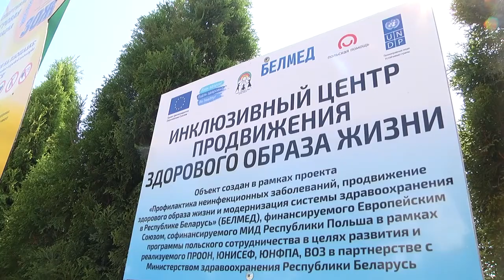2019-09-03 г. Брест. Открытие «Инклюзивного центра продвижения ЗОЖ». Новости на Буг-ТВ.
Первый в Беларуси! В городе над Бугом открылся инклюзивный центр продвижения здорового образа  жизни. Инициатива была предложена Брестским областным молодежным общественным объединением «Инвалид и среда». Безбарьерная игровая зона создана для того, чтобы помочь людям с инвалидностью чувствовать себя наравне с другими. Сегодня спортивно-игровой комплекс – хорошая возможность позаниматься на уличных тренажерах, поиграть в волейбол, бОчча, шоудАун, нОвус и многое другое. Об официальном открытии площадки, которая стала приятным сюрпризом – расскажет Юлия Силюк.